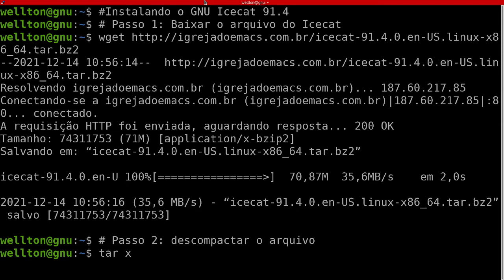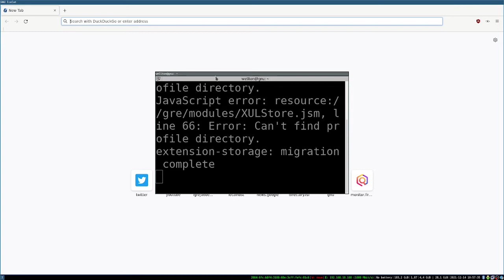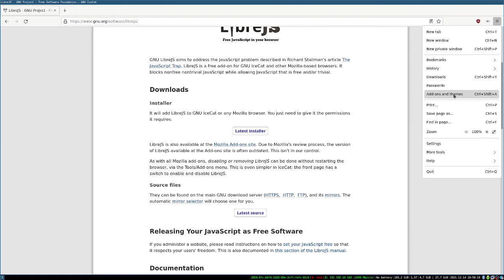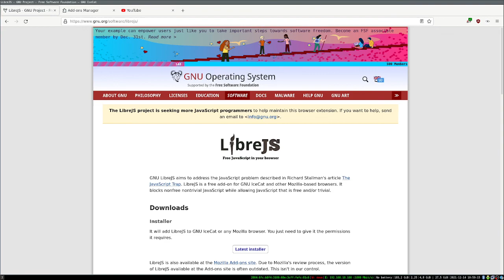Instalando o GNU Icecat 91.4 no Sistema Operacional GNU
Instalando o GNU Icecat 91.4:

Passo a passo:

1) Baixar o icecat binário.

2) Descompactar o arquivo:
tar jxvf icecat-91.4.0.en-US.linux-x86_64.tar.bz2

3) cd icecat

4) criar um link simbólico:
ln -s ./icecat /usr/bin/icecat